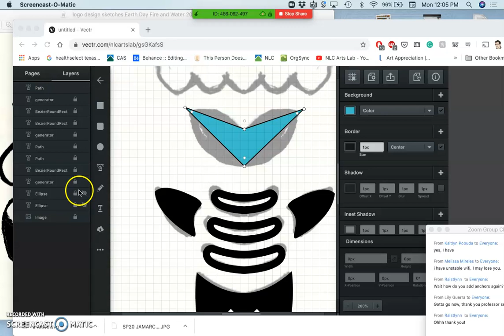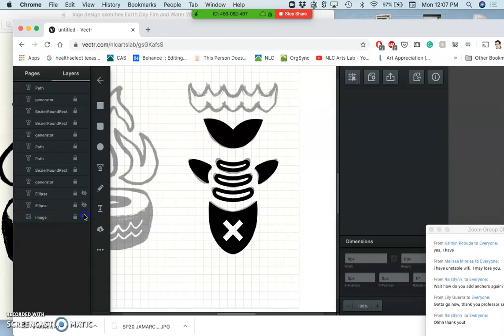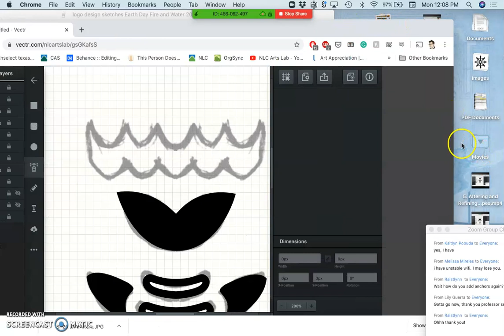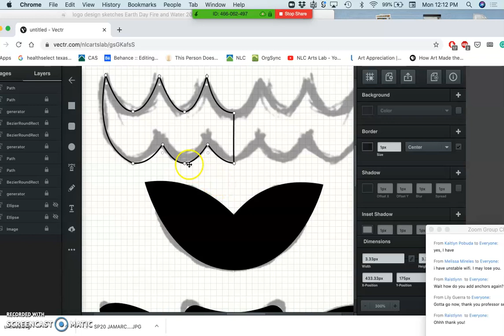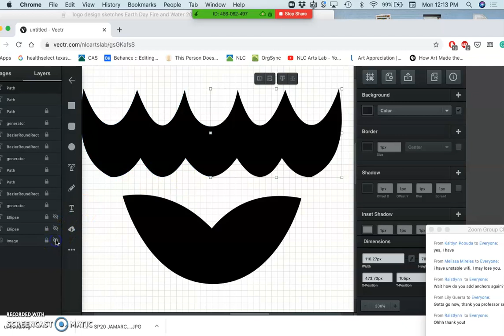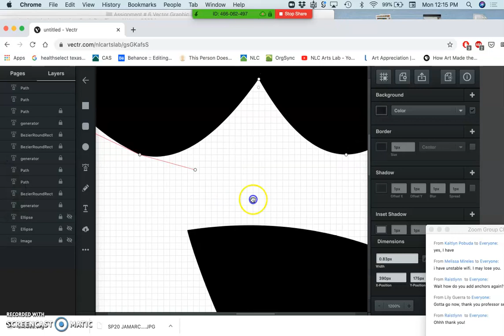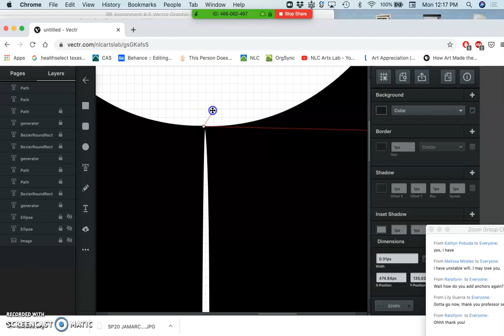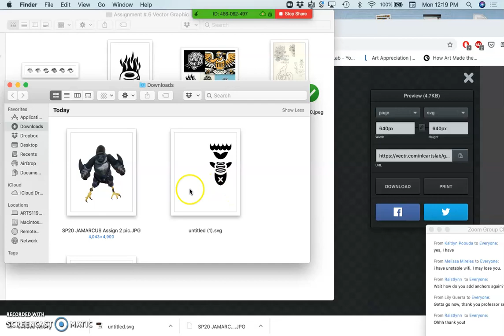6 Finishing a Vector Graphic in VECTR